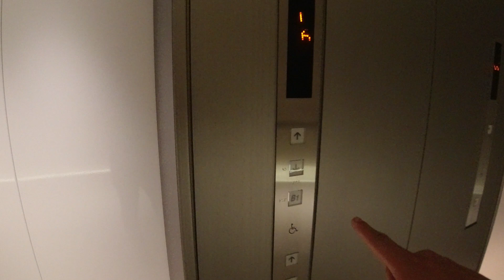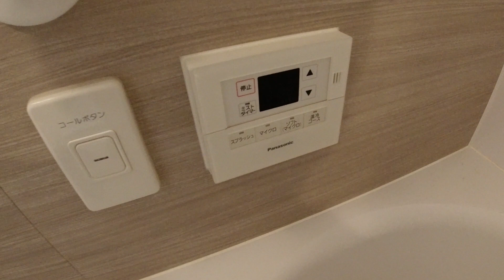品川ハートビュータワー 1LDK 46.16㎡ 駅近 タワーマンション 高級物件 Shinagawa Heart View Tower japan mansion tour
2019年2月築の品川ハートビュータワーです。
数少ない品川駅の駅近のタワーマンションです。
外観のガラス張りはかっこいいですね。
共用部も高級感があって素敵でした。

Shinagawa Heart View Tower built in February 2019.
It is one of the few tower apartments near Shinagawa Station.
The glassed exterior is cool.
The common area was nice and luxurious.

物件概要
東京都港区港南1-8-23
2019年築
家賃228,000円